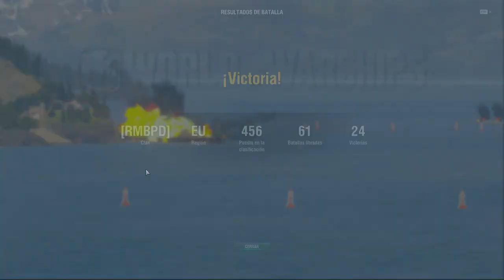World of Warships Clan Brawl T9 Massive annihilations